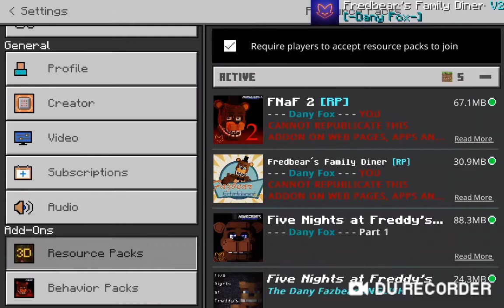LGNTF: Minecraft fnaf movie chapter 1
Dany Fox's website with all the mods I used